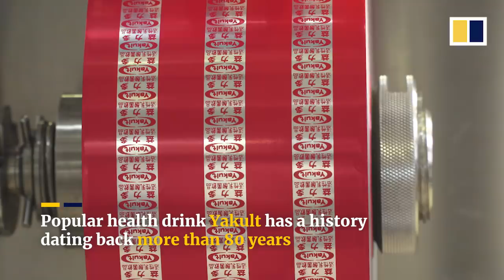The Yakult story: Japanese health drink conquers the world with beneficial bacteria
The first bottle of Yakult was produced in 1935 in Japan. Japanese scientist Minoru Shirota came up with the health drink by combining using water, skimmed milk, glucose-fructose syrup, sucrose, citrus aroma — and of course live bacteria. Shirota had discovered the presence of lactic acid bacteria in human intestines can suppress the growth of harmful bacteria.

He used a microbe he called “Lactobacillus casei strain Shirota” in his drinks because the bacteria can survive a journey through the digestive tract and are said to be able to fortify internal organs.

Yakult products are now sold in 38 countries and regions worldwide. Each day an estimated 39 million Yakult products are consumed around the world — 30 million by people outside Japan.